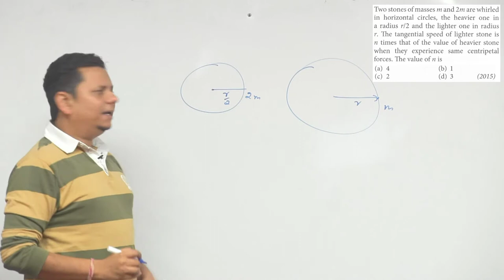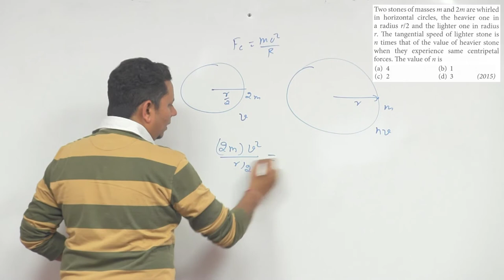Two stones of masses m and 2 m are whirled in horizontal circles, the heavier one in a radius r/2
Two stones of masses m and 2 m are whirled in horizontal circles, the heavier one in a radius r/2 and the lighter one in radius r. The tangential speed of lighter stone is n times that of the value of